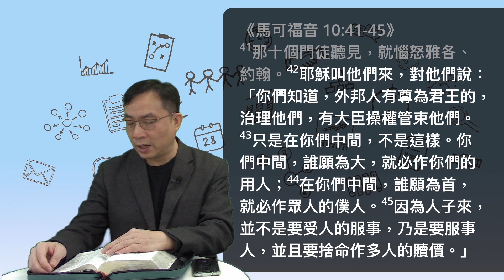7.4 神家需要僕人心態的工人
為神事奉的不在於職務有多大或高，
因為神看重的乃是一個願意謙卑服事的「心」。